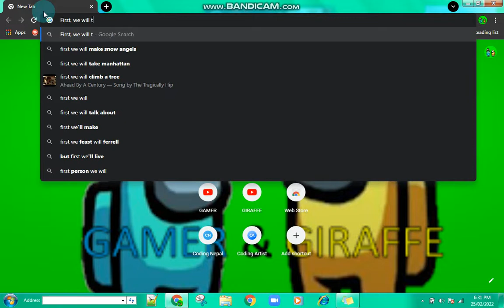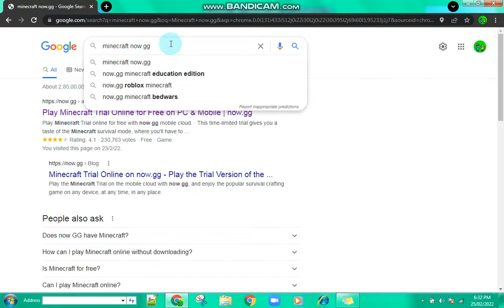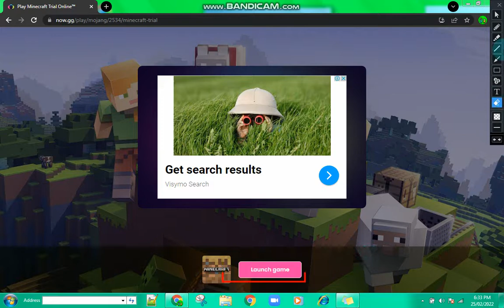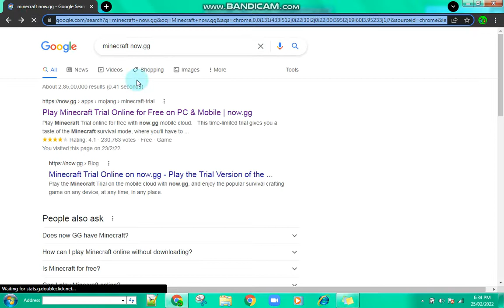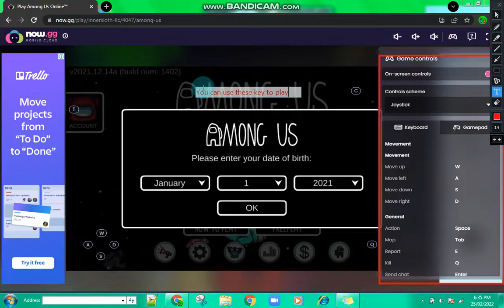How to run Mobile games in PC and mobile without downloading.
Website used in video